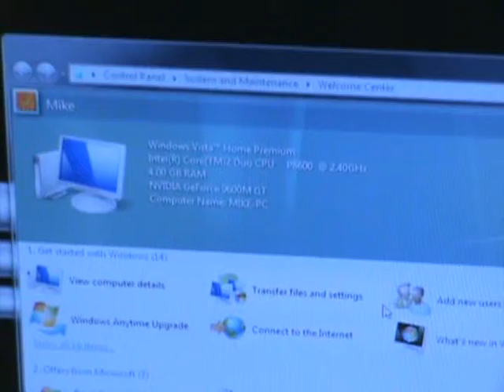Preview of the Smoothcreations Smoothbook TL